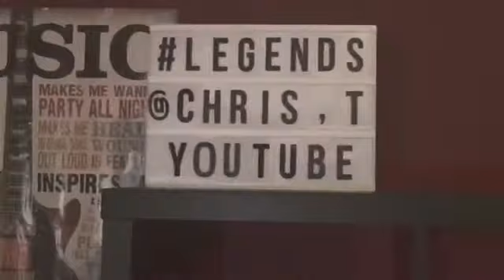Today’s video is the newest positive and daily news